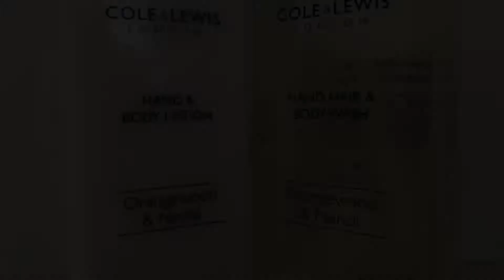Aberthaw House Hotel, Barry, United Kingdom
About Property:
Aberthaw House Hotel is set in the charming West End of Barry, just a 10-minute drive from the M4 motorway. The property was built in 1892 and boasts some original features. It offers full cooked breakfasts, and there is free WiFi available throughout the building.
Rooms at Aberthaw House Hotel feature tea and coffee-making facilities, a TV with digital channels and an en-suite bathroom with a bath or a sho...
Property Type: Hotel
Address: 28 Porthkerry Rd, Barry, CF62 7AX, United Kingdom
Searching For
1. Aberthaw House Hotel - Barry - United Kingdom
2. Aberthaw House Hotel - Barry - United Kingdom Address
3. Aberthaw House Hotel - Barry - United Kingdom Rooms
4. Aberthaw House Hotel - Barry - United Kingdom Amenities
5. Aberthaw House Hotel - Barry - United Kingdom Offers and Deals
Audio Credit:
Track Title: Subway Dreams
Artist: Dan Henig